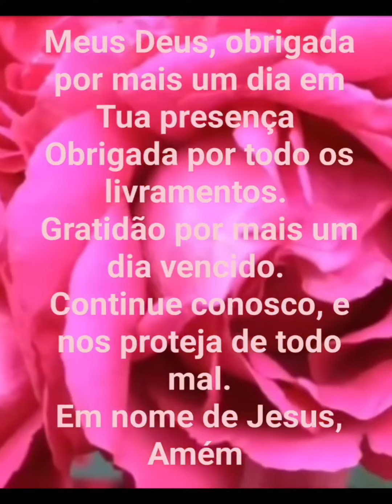Evangelho do lar - Oração da manhã evangelho do dia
@anamulherdeoracao levando a palavra de Deus através de mensagens, reflexões, Motivações e Orações